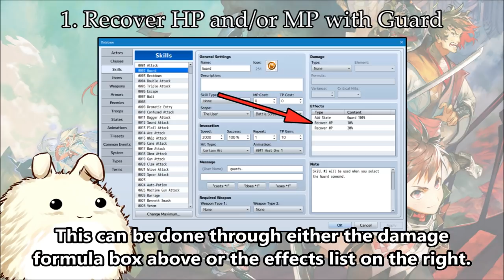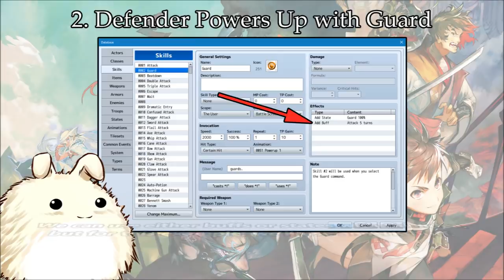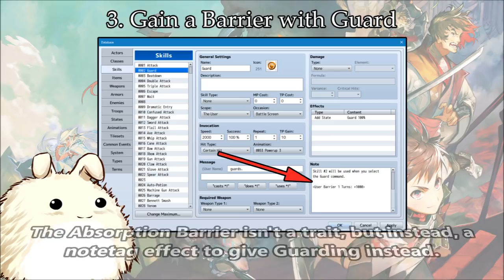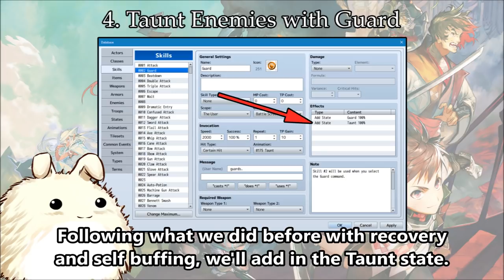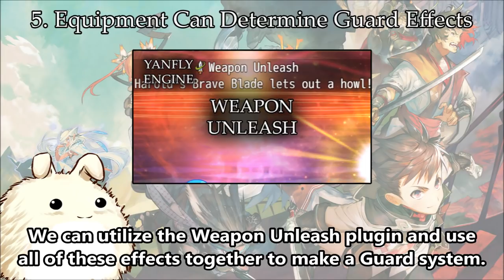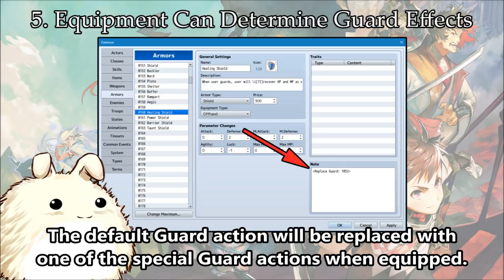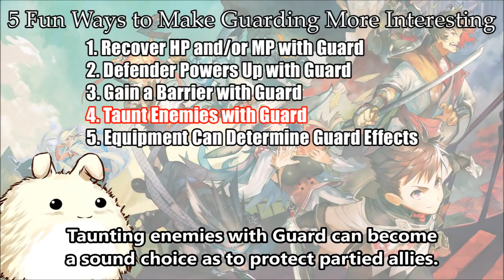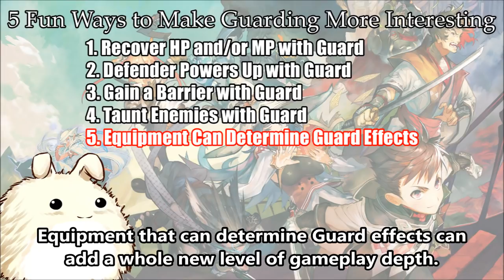5 Fun Ways to Make Guarding More Interesting - RPG Maker MV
Battle systems are a major part of any traditional RPG. And the ability to Guard is also a key staple of battle systems. Yet, Guarding gets next to no love when it comes to designing RPG's, so how about we find out ways to change things up a bit and make Guarding a much more interesting gameplay mechanic?

How did you enjoy the video? Do you want to see more of these kinds of videos in the future?